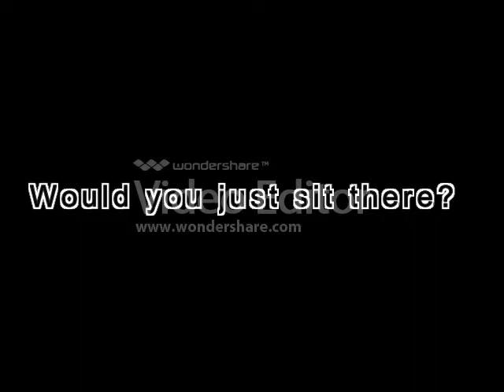LPS: Hold Me (SNEAK PEAK!)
Gabby Augire is the most generous girl you could ever meet. Shes smart, kind, and gorgeous. Who would betray her, right? Cyan Rovia. He is the most hottest, and popularest guys in school, who wouldn't want to make out with him in the halls, and in class? Jade Moreno. She is the most meanist, cruelist, and beautifulest girls you will ever meet. Shes the only girl in a family with 5 boys, of course shes going to be spoiled!
 One day while Gabby was walking home from school alone, she saw Cyan and Jade making out, BIG TIME.  Gabby, heartbroken, broke-up with Cyan, and that was that. Will Gabby even bother to win back Cyan? And to what lengths will Jade go to mark her territory?
 August 2012.